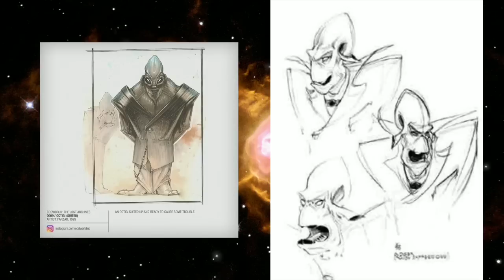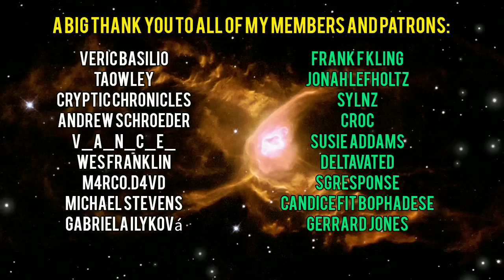The Weird Biology of Oddworld: West Mudos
In this video we'll be taking a look at the various lifeforms of Oddworld, specifically those of the West Mudos region, and their unique biology.

00:00 Introduction
01:06 Steef
02:19 Clakkerz
03:50 Slegs
04:23 Grubbs
05:46 Wolvarks
06:58 Oktigi
08:06 Gloktigi
09:49 Various Critters and Bugs
11:12 Final Thoughts

31jmSGnbBxJEM5aDyUwEqArR8SXvxLEMAT

MERCH